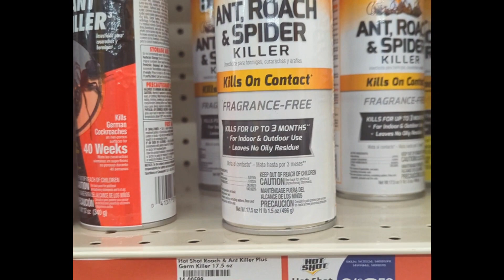PEACH KIDS ARE SAD WOOD IS BACK 😭 NOT ENOUGH GUCCI IN THE WORLD TO FIX A CHILDS BROKEN HEART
SUNGLASSES/ READERS

TEMU